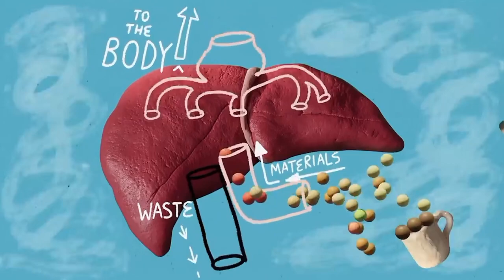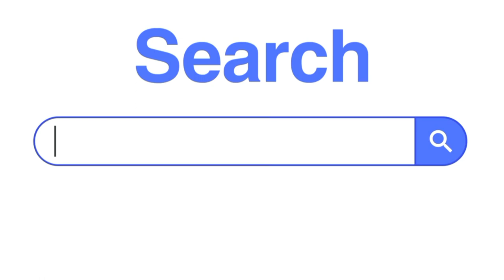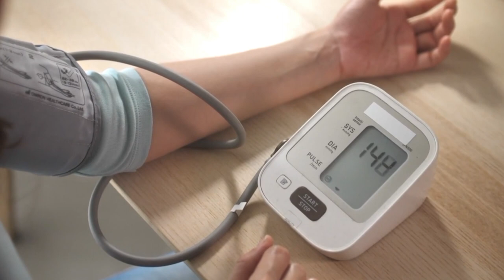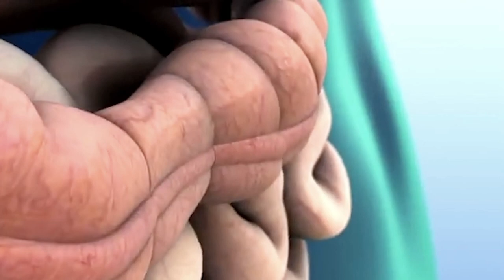Find Out The Benefits Of Zobo Drink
Welcomel.

In this video, we explore the numerous health benefits of Hibiscus tea, also known as Zobo.